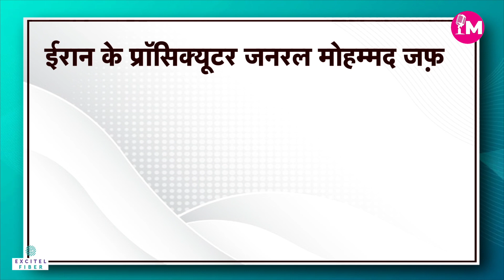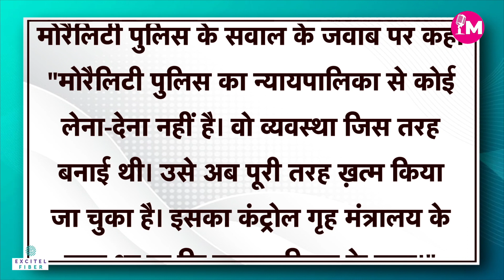खबरमंच: 'Mahsa Amini' विरोध प्रदर्शन के बाद Hijab पर महिलाओं की Iran में बड़ी जीत, झुकी रईसी सरकार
ईरान में हिजाब पर लगातार प्रदर्शन के बाद अब सरकार को झुकना पड़ा है। मॉरैलिटी पुलिस को भंग करने की बात सामने आई है, जानिए क्या है मॉरैलिटी पुलिस या ‘गश्त ए इरशाद’

After continuous demonstrations on Hijab in Iran, now the government has to bow down. The talk of disbanding Morality Police has come to the fore, know what is Morality Police or 'Gasht-e-Irshad'